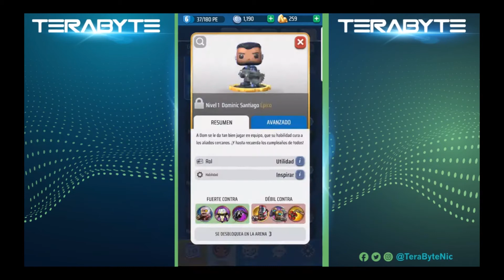GearsPop Gameplay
Sígannos en Twitter Tenemos una rifa para códigos de la Beta cerrada de Ghost Recon: Breakpoint para quienes nos sigan.